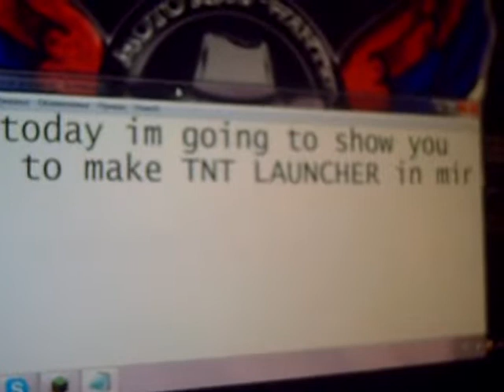How to make TNT launcher in minecraft.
here is tutorial!